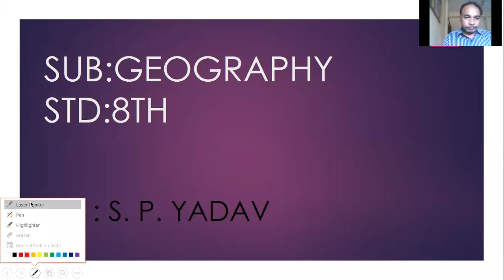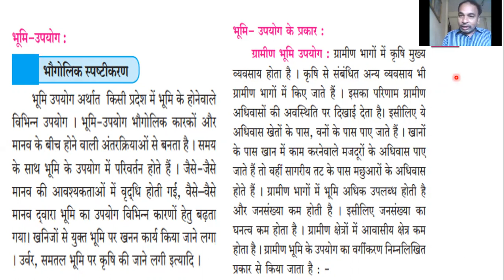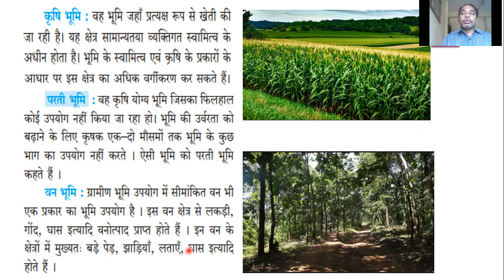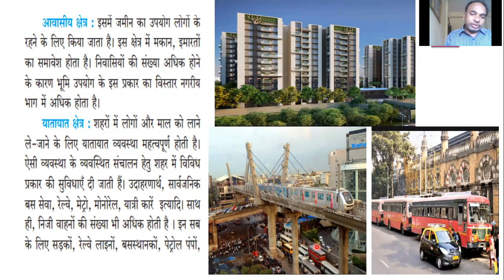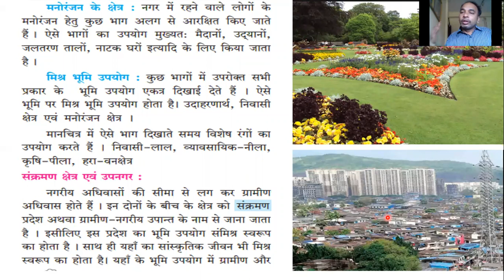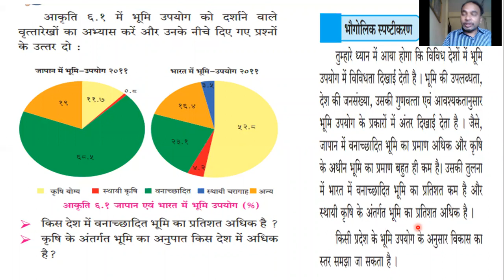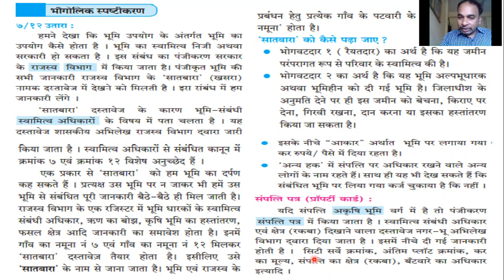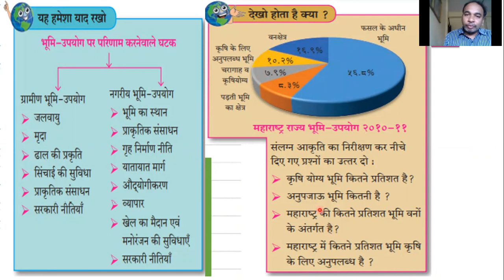GEOGRAPHY LESSON 6 LAND USES |STD 8TH |BY S.P.YADAV